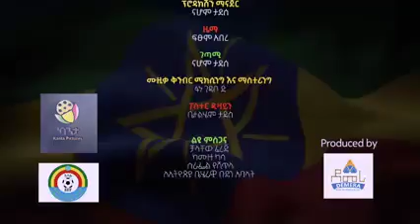🇪🇹በፊት ሀገር....ሀገር ከራስ በላይአድእደነበርነው.... አንድ ሆነን እንታይ 🇪🇹🇪🇹🇪🇹🇪🇹 ስለሁሉም እናመሰግናቸዋለን ።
ከራስ በፊት ሀገር. ሀገር ከራስ በላይ
አንድ እንደነበርነው. አንድ ሆነን እንታይ
     ስለሁሉም እናመሰግናቸዋለን ።
©️ EFF